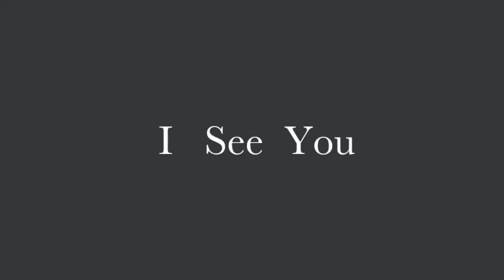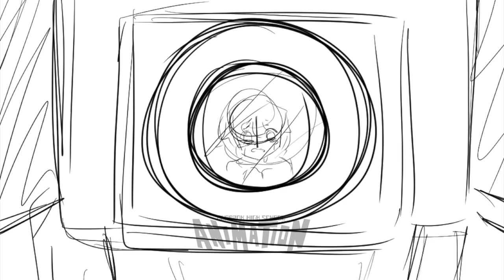I See You - Animatic for Sci Fi Suspense Animation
Trapped in a laboratory and within controlling situations, a young girl and scientist find unexpected connections that lead to truth and destruction. An original animated concept created by Hanna Morpoku, Burbank High School Animation Program, 2023.

Music Credits
Cinematic Trailer Background Music